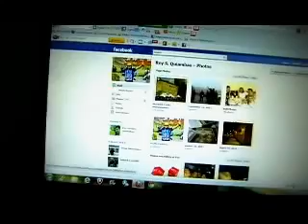remarom's webcam video 20 September 2011 09:17 (PDT)